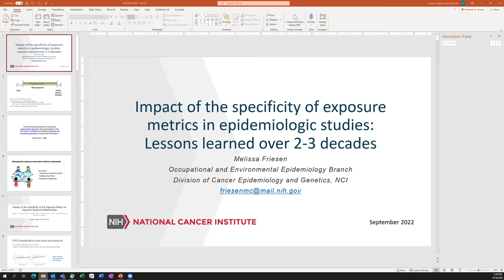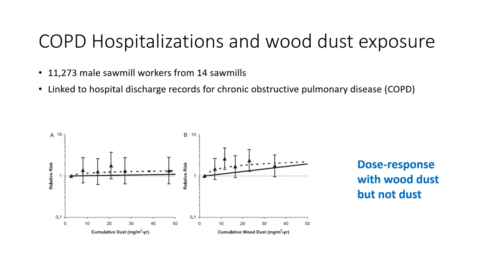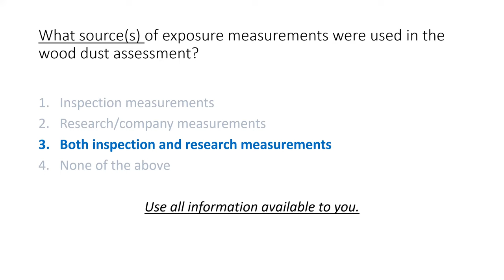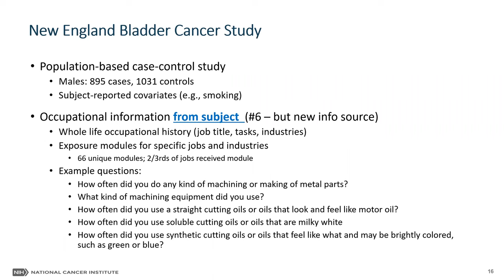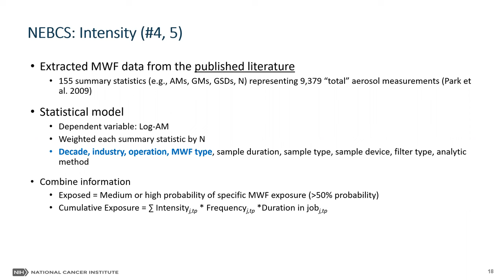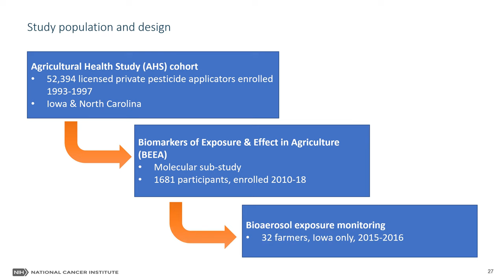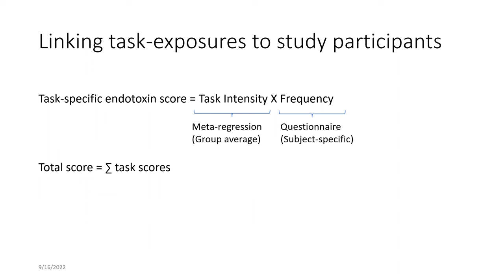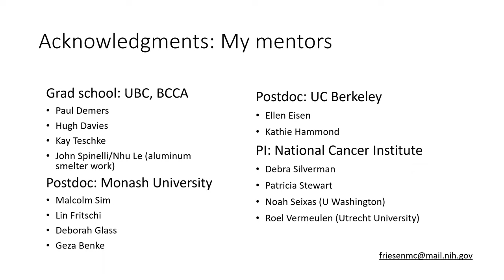Impact of specificity of exposure metrics in epidemiologic studies: Lessons learned over 2-3 decades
A common theme in Dr. Friesen’s research, from her masters and doctoral degrees at UBC through to her role as a tenured investigator at the US National Cancer Institute, has been the necessity for using more refined and proximal exposure measures in epidemiologic studies to detect exposure-disease associations. Dr. Friesen will discuss several case studies demonstrating how improved exposure assessment approaches have improved our understanding of occupational health risks, including her recent work on exposure to metalworking fluids and solvents in a case-control study of bladder cancer.